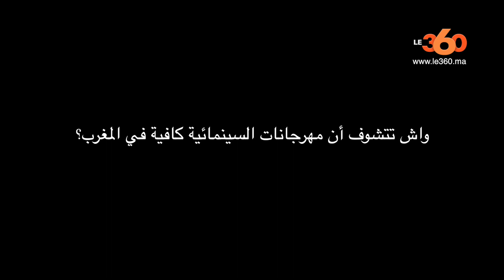Le360.ma • محسن بصري: فخور بعرض فيلمي بقرطاج وسينما مغربية في خطر